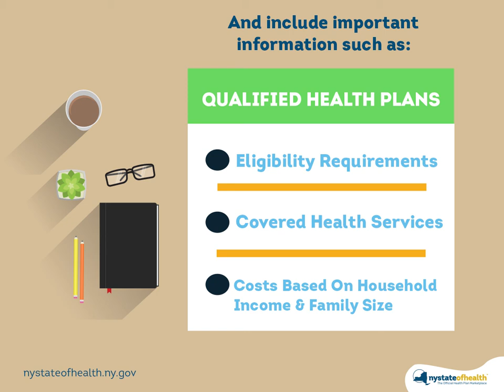View Our At A Glance Cards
Find important information on each health plan in one place. Our At A Glance Cards make it easy to understand how Qualified Health Plans, the Essential Plan, Child Health Plus, and Medicaid work.